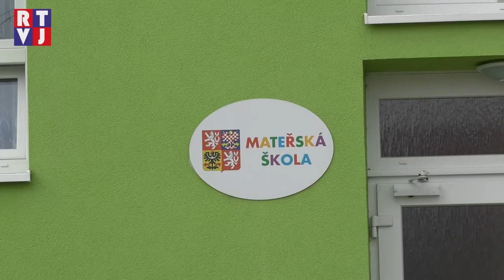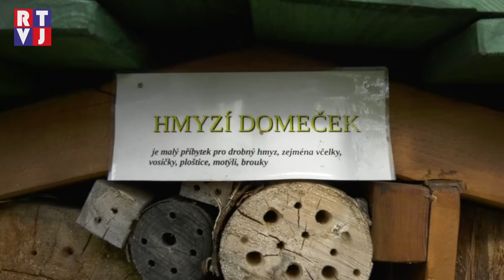Tvrdonice investovaly do rozsáhlých oprav mateřské školy, chodníků a přírodního amfiteátru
V naší reportáži vám přinášíme přehled stěžejních investičních projektů obce Tvrdonice za uplynulý rok 2016. Se starostou Zdeňkem Tesaříkem jsme se počátkem jara sešli, aby nás provedl obcí a blíže nás s investicemi seznámil.